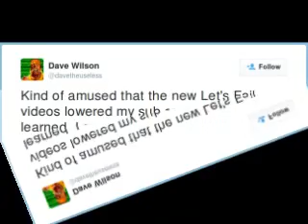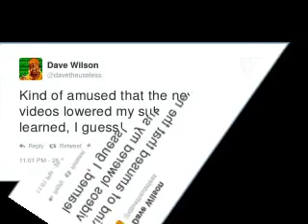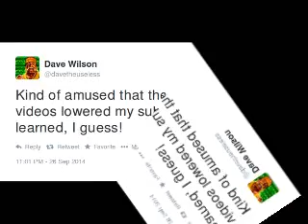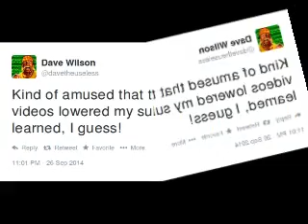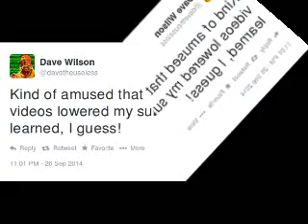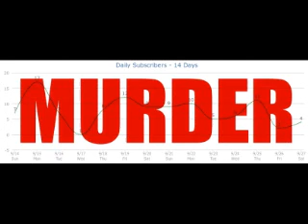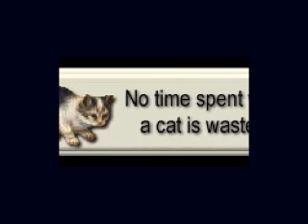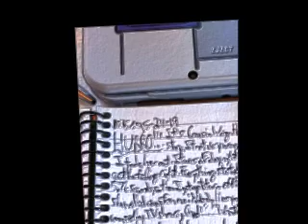CREEPYPASTA (FOR REAL HALLOWEEN 2019): How DaveTheUseless Truly Lost His Subscribers